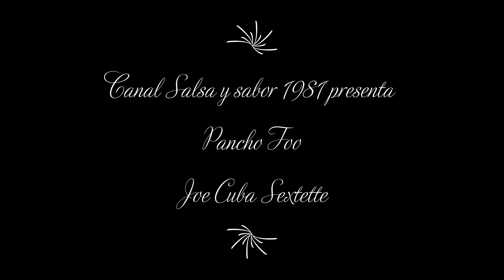Pancho Foo | Joe Cuba Sextette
Composición: Jimmy Sabater.
Vocal: José "Cheo" Feliciano.
Producción: Joe Cain.
Álbum: Comin' At You.
Año de publicación: 1965.